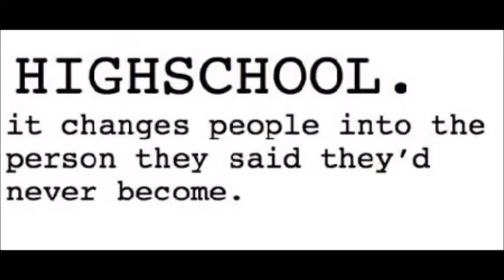Lush Ep3 S1 (A sims 3 series)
Welcome Back to Alpine county. After Jax decides to smooth talk DJ he and the dolls decide its time to put the less popular kids in there spot. DJ throws a huge party which ONLY sam gets invited to and she soon hooks up with a strange hooded man.
We do now own the rights to any of the music all artist are given FULL rights.